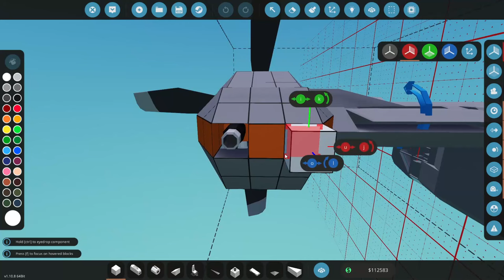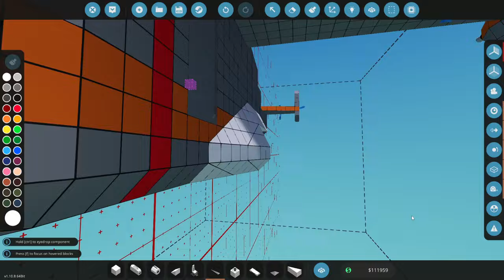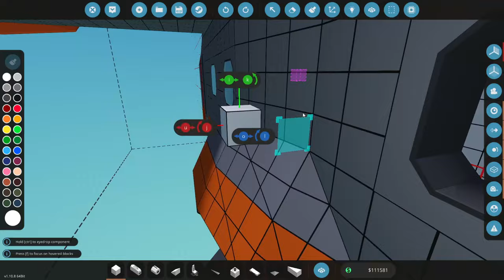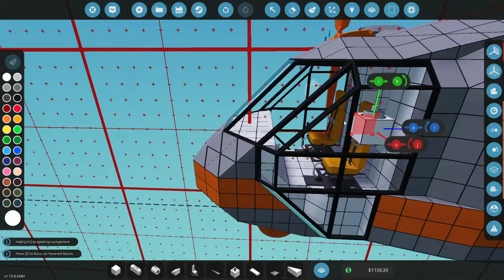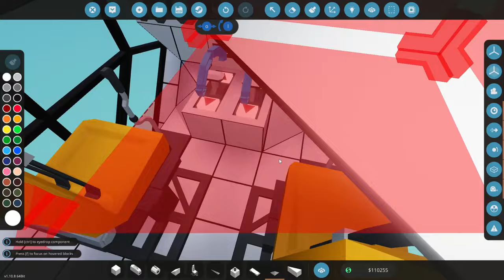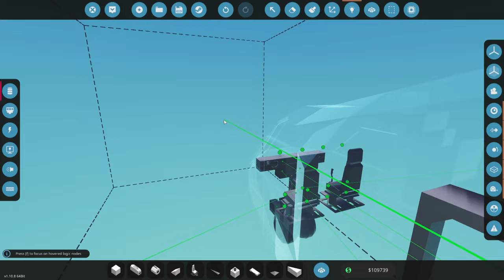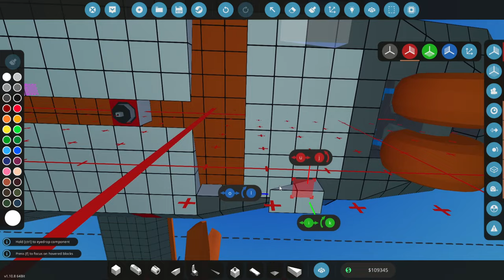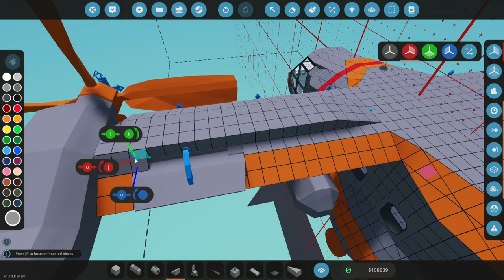Working On The VTOL!! Stormworks Classic Career Survival [S2E24]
Stormworks Classic Career Series Season 2!